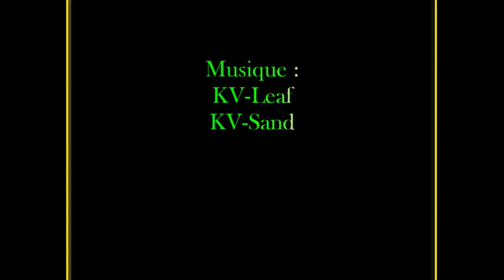Pêche aux leurres en kayak ~ Carna Style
Quelques heures en rivière entre perches, brochets et black bass... un vrai régal !!